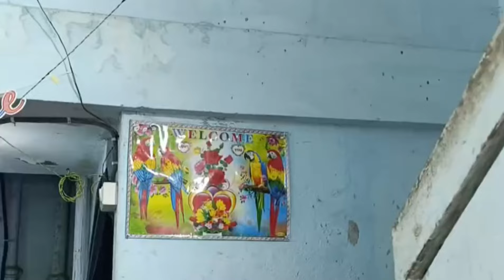First Anniversary of Akram dairy farm pet's clinic And a magic show to celebrate the anniversary 🥳🥳